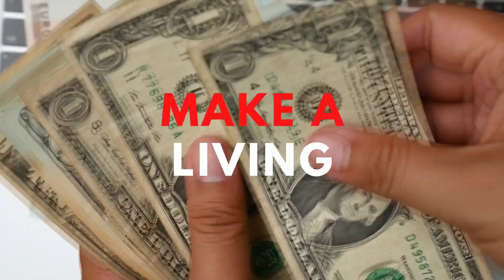The Job of the Musical Director Explained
Learn about the job responsibilities of the Musical Director

What are some responsibilities you think a musical director should have?

**Music**
Epidemic Sounds